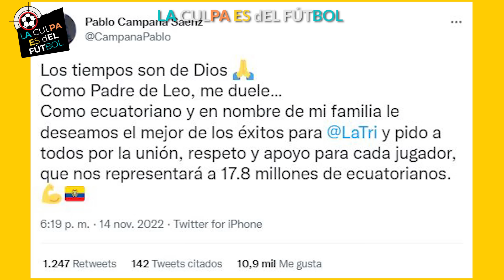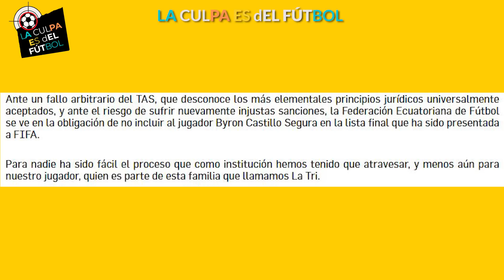LOS 11 OLVIDADOS DE LA TRI QUE NO FUERON A QATAR 2022 | LA CULPA ES dEL FÚTBOL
ECUADOR YA DEBUTÓ FRENTE A QATAR Y SORPRENDIÓ A TODOS GANÁNDOLE AL AL ANFITRIÓN, PERO SABIA QUE GUSTAVO ALFARO HIZO USO DE 63 SELECCIONADOS PARA LLEGAR A LOS 26 QUE ESTÁN EN EL MUNDIAL.

ACÁ TE DEJAMOS UNA LISTA DE  ALGUNOS.